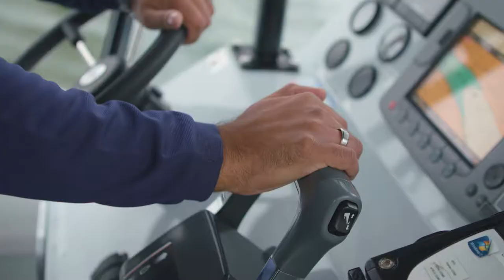Department of Agriculture & Fisheries recruitment video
🎬 Follow Sound Images